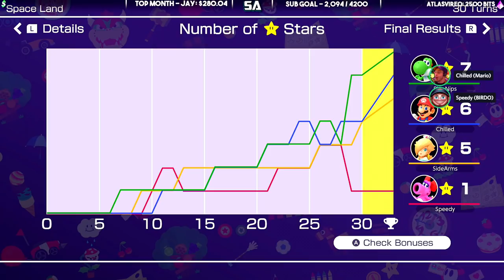RUINING FRIENDSHIPS ON MARIO PARTY | Mario Party Superstars Online Multiplayer Gameplay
Like the video if you enjoyed watching Mario Party Superstars